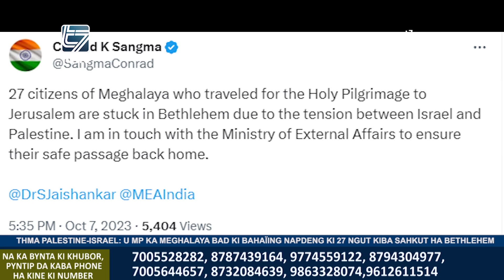THMA PALESTINE-ISRAEL: U MP KA MEGHALAYA BAD KI BAHAÏING NAPDENG KI 27 NGUT KIBA SAHKUT HA BETHLEHEM